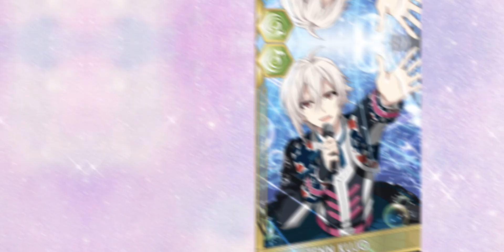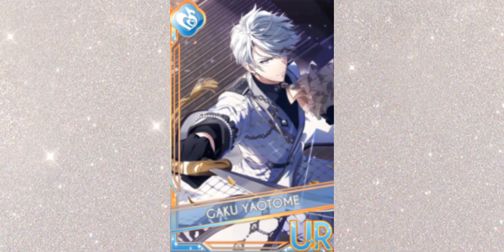アイナナ 願いはShine On The Sea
遅くなりましたが、アイナナ7周年おめでとうございます🎉🎉🎉
どんな逆境にも負けないで突き進むTRIGGERを応援する動画を作りたい！！という思いだけで作りました😆

初心者ですが、アニメ派の方もゲーム派の方にも楽しんでいただけたら嬉しいです😊